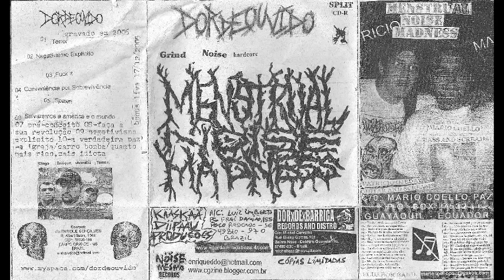DxDxOx/Menstrual Noise Madness - Split cd-r | cdr - 2008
DxDxOx [DorDeOuvido] (Campo Grande/MS)
01 - Terror
02 - Negativismo explícito
03 - Fuck it
04 - Conveniência por sobrevivência
05 - Spawn
06 - Salvaremos a américa e o mundo
Ao vivo 17/12/2005
07 - Pré-conceito
08 - Faça a sua revolução
09 - Negativismo explícito
10 - A verdadeira paz/A igreja/Carro bomba/Quanto mais rico, mais idiota

Menstrual Noise Madness (Guaiaquil/Equador)
11 - Tu funeral, mi fiesta
12 - Foooooooo, se cagaron...
13 - Roberto y su demencia
14 - Fiebre de malos conciertos
15 - Enjoy the fashioncore!
16 - Sigan en nuestra sintonía
17 - Hay mas todavía?
18 - ...llego tu hora (3 parte)
19 - Luzbel es mi banda favorita
20 - Coma aquí, muera allá
21 - Otra vez la misma historia
22 - Los retardados del Punk
23 - Mayhem vs. Immortal
24 - De tal palo, tal astilla
25 - Ruido para mi familia
26 - Estamos aquí y te pegamos
27 - ...Más tontos conciertos
28 - Tengo tickets para Obús
29 - Los guerreros del Metal
30 - Vamos a la playa, oh, oh, oh
31 - Troya y su extraño vicio
32 - El árbitro dijo... juega hp
33 - Mi ciudad es calurosísima
34 - Si no quieres... deja pues
35 - Nuestro amor hacia ustedes
36 - Háganse verga...
37 - Dimmun Borgir vs. Therion
38 - Brutal represión policial
39 - Bendita tecnología maligna
40 - De paseo por tus huecos